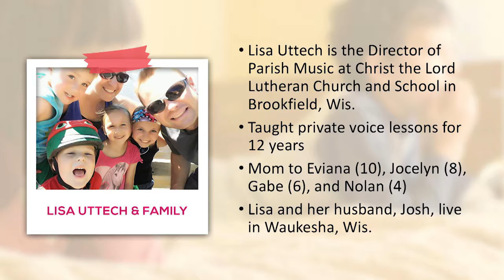Heart to heart: Parent conversations - January 2017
Looking for some new strategies to engage your children in worship services? Consider whether one of Lisa Uttech's ideas may work for your family.